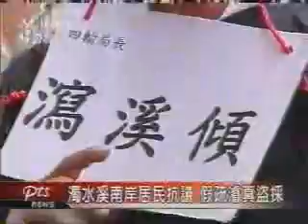20050421環境政策相關報導(公視)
抗議砂石車，南投竹山鄉親北上抗議